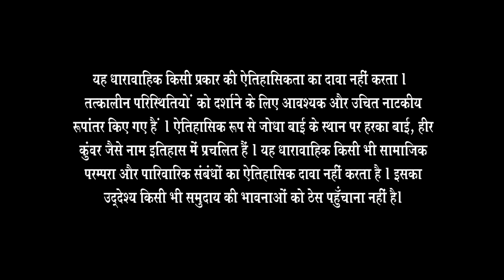Nigar ने किया Akbar को कैद | Jodha Akbar | Full Episode 286 | Zee TV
Jodha prepares to confront Nigar's army and rescue Jalal She asks the others to join her in the fight, but no one responds until young Rahim steps forward, expressing his willingness to fight Inspired by his courage, everyone else eventually joins her cause Meanwhile, Nigar continues to torture Jalal, accusing him of imprisoning her mother Despite his attempts to convince her of his innocence, Nigar refuses to trust him Stay tuned for more!

Show Name : Jodha Akbar
Producer/Star Cast : Rajat Tokas, Paridhi Sharma, Lavina Tandon, Ashwini Kalsekar
Episode No: 286